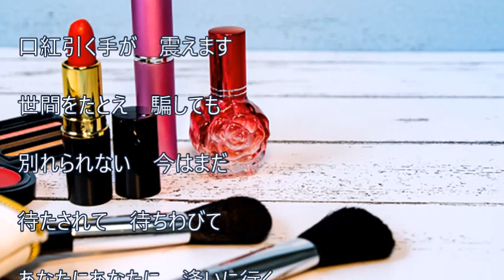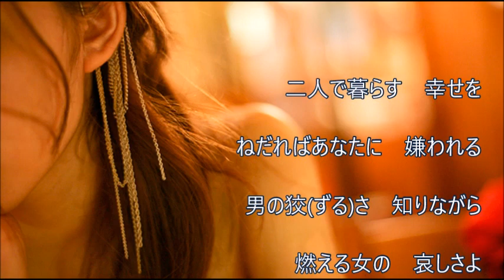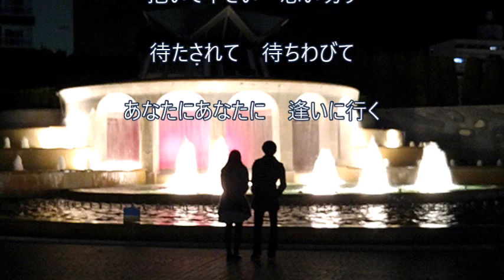新曲「恋待ち化粧」若原りょう cover HARU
12月16日発売予定の若原りょうさんの新曲です。